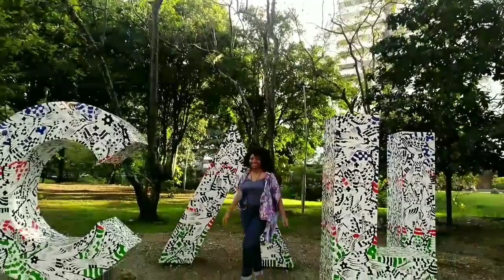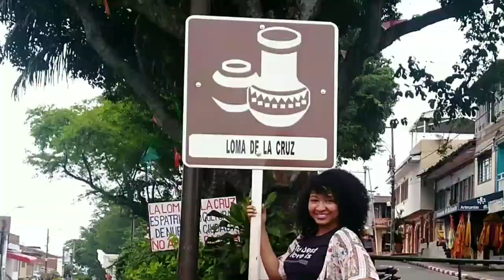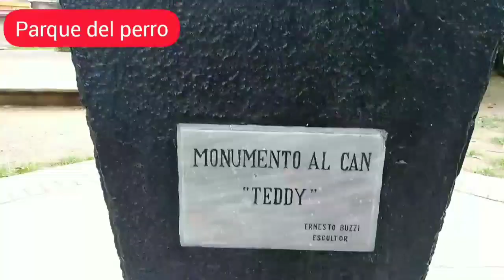BEST PLACES TO VISIT IN CALI COLOMBIA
Hello! In this video I show you places you can visit in Cali, I've done another video before, look for part 1. If you plan to visit Cali, you can ask me.
¡Hola! En este video les muestro los lugares que puede visitar en Cali. He hecho otro video antes, busque la parte 1. Si planea visitar Cali, puede preguntarme.